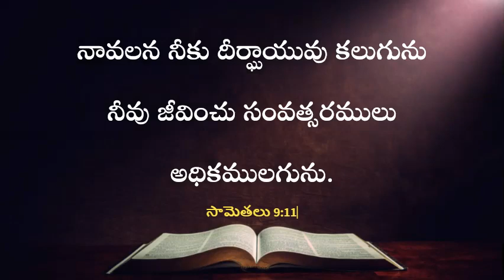ఈ రోజు దేవుని వాగ్దానం | 10.12.2023